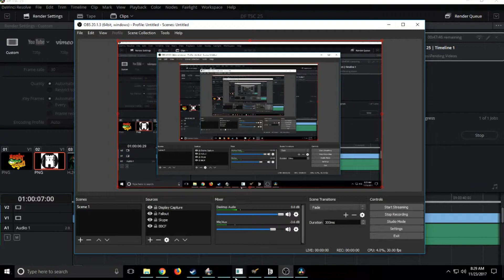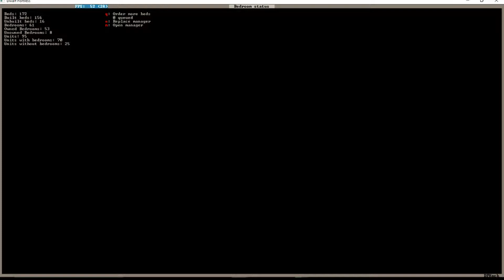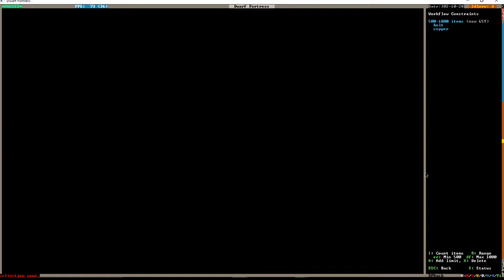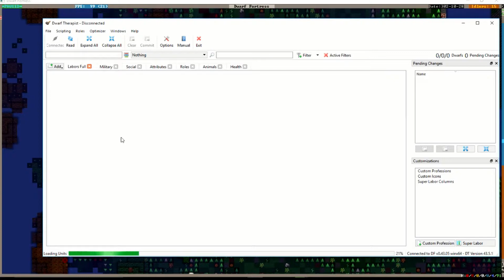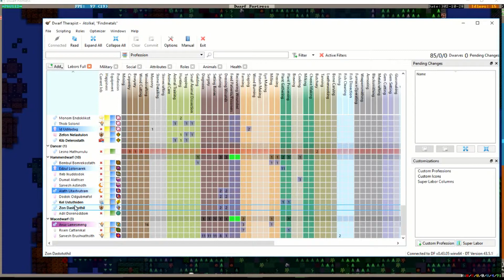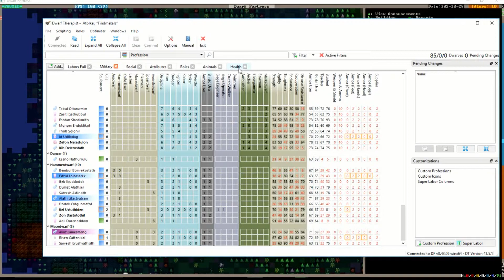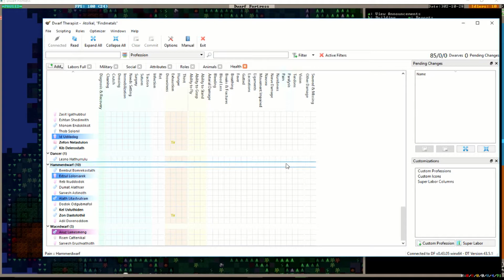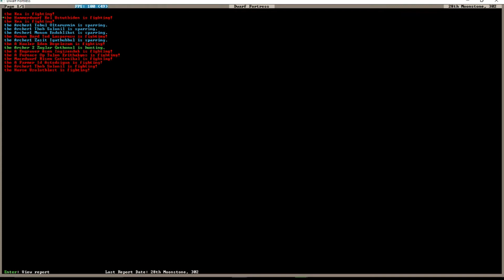Dwarf Fortress - EP 26 - Sneaky Keas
We strike the earth with Bay12 Games' Dwarf Fortress.  Don't let the graphics fool you.  This is one of the most interesting and in depth games ever made with unlimited replayability.  Give it a try.  Best of all...it's FREE.  That's not a typo...it is FREE.

I've also started a new Twitter channel to keep you up to date on releases.